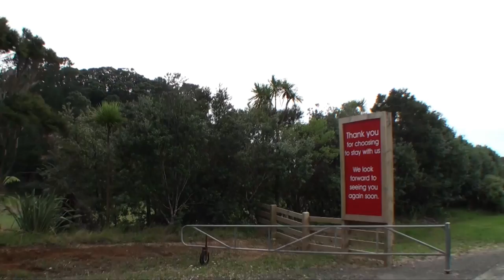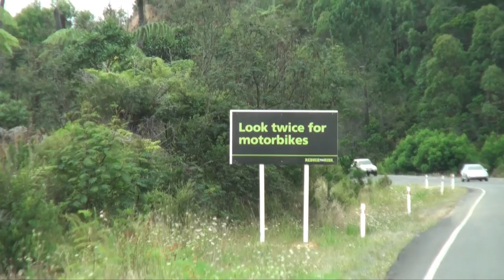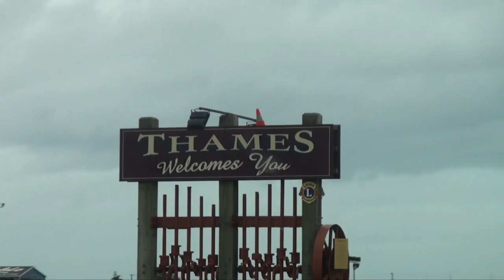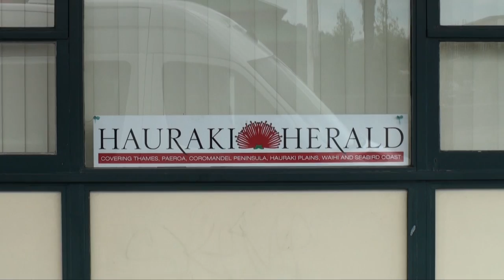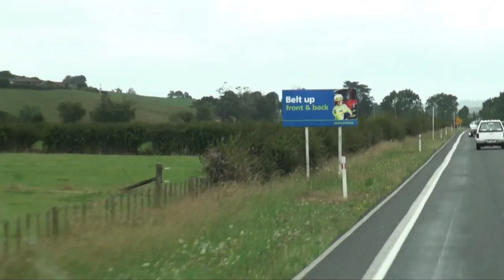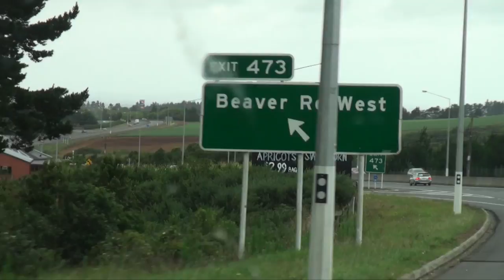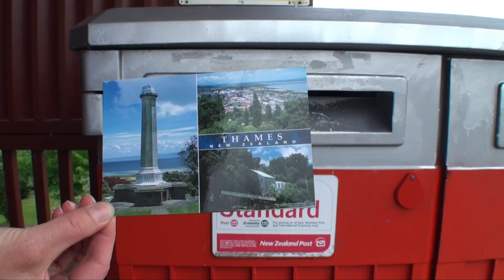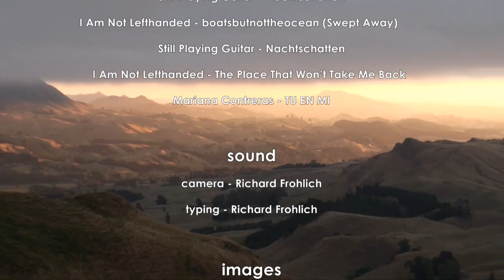Day 31 - Hot Water Beach To Auckland: Hometown Memories, Postcards, Fellow Travellers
Day 31 - Hot Water Beach to Auckland

On the last day of our trip we visited Thames - the small town where I went to high school, then drove back to Auckland and said goodbye to our motorhome.

We were planning to visit the place where I grew up in Tapu Valley - but had to change our route because of the cyclone. So that's a story for another day.

Thank you for joining us on our New Zealand tour. I hope you enjoyed it :)

We'll be back with the regular show soon.

Thanks to:
United Campervans